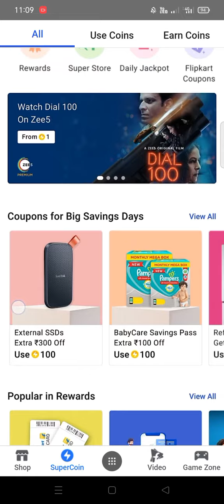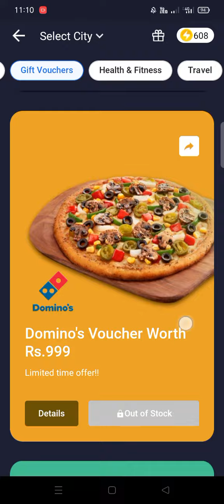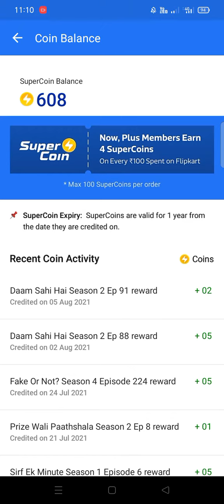flipkart 3 new dhamaka offer | flipkart new offer today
flipkart 3 new dhamaka offer | flipkart new offer today | ‎@Quizzing Tech